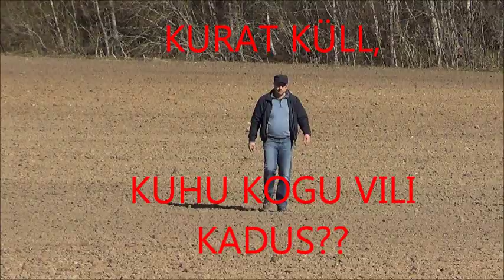EEsti põllumees - Estonian farmer 2013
Enamvähem kõik millega 2013. aastal oleme kokku puutunud.